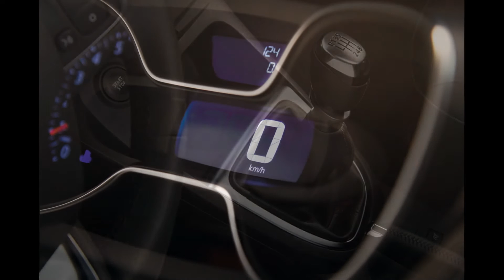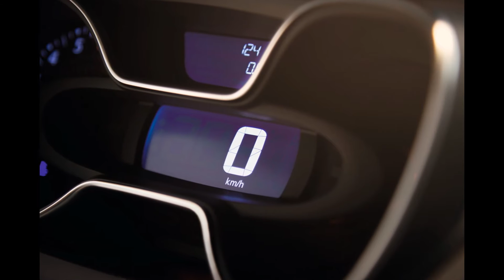El Renault Captur 2017 se renueva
El Renault Captur 2017 se renueva con ligeros detalles para mantenerse todavía vivo en el competido segmento de los suvs compactos. Estas son las novedades del Renault Captur 2017.